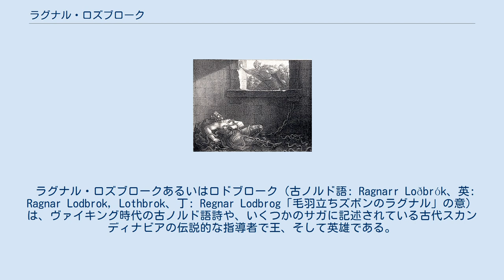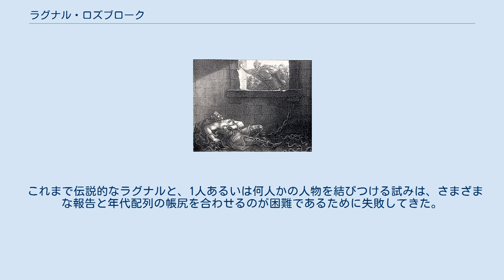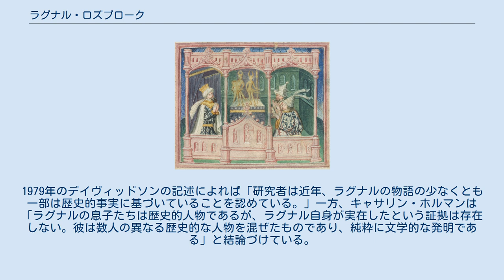ラグナル・ロズブローク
ハールヴダン・ラグナルスソン
クラカ（アスラウグ）を手に入れたラグナル。
アーギュスト・マルムストレム画。
 19世紀の芸術家が描いたノーサンブリアのアエルラ王に処刑されるラグナル・ロズブローク。
 ラグナル・ロズブロークあるいはロドブローク（古ノルド語: Ragnarr Loðbrók、英: Ragnar Lodbrok, Lothbrok、丁: Regnar Lodbrog「毛羽立ちズボンのラグナル」の意）は、ヴァイキング時代の古ノルド語詩や、いくつかのサガに記述されている古代スカンディナビアの伝説的な指導者で王、そして英雄である。
これらの伝承によれば、ラグナルは9世紀にフランスとイギリスに災いをもたらしらした人物であり、骨無しのイーヴァル、剛勇のビョルン、ハールヴダン・ラグナルスソン、蛇の目のシーヴァルド、ウッボらを含む高名な息子たちの父でもあった。
 伝説によれば、ラグナルは楯の乙女ラゲルタ、貴族の婦人トーラ・ボルガルヨルト、アスラウグらと3度結婚した。
デンマークの王ゴズフレズと縁続きであり、スウェーデンの王シグルド・リングの息子であるといわれている。
彼は自ら王になると、侵略と征服によって有名になったが、最後は敵であるノーサンブリアのアエルラ王に捕らえられ、蛇牢に入れられて殺害された。
彼の息子たちは大異教徒軍を率いてイギリスを侵略し、残虐な復讐をした 。
 ヒルダ・エリス・デイヴィッドソンは、『デンマーク人の事績』の解説の中で、「第9の書」に見られるラグナルの伝説は、サクソがさまざまな出来事と物語をひとりの王ラグナルに落とし込もうとしたために多くの混乱と矛盾が現れていると注記している。
そのため、『デンマーク人の事績』でラグナルがしたとされる行為は、他の情報源を介してさまざまな人物と結びつけることができ、うちいくつかはより歴史的に確実である。
以下が「歴史的なラグナル」と考えられる人物である。
 これまで伝説的なラグナルと、1人あるいは何人かの人物を結びつける試みは、さまざまな報告と年代配列の帳尻を合わせるのが困難であるために失敗してきた。
にも関わらず、9世紀中頃のヨーロッパを荒し回り、名高い息子たちの父となった、ラグナルという（あるいはそれに似た）名のヴァイキングの英雄は際立って根強く、その諸相のいくつかは『アングロ・サクソン年代記』のような比較的信頼の置ける出典にも取り上げられている。
1979年のデイヴィッドソンの記述によれば「研究者は近年、ラグナルの物語の少なくとも一部は歴史的事実に基づいていることを認めている。」一方、キャサリン・ホルマンは「ラグナルの息子たちは歴史的人物であるが、ラグナル自身が実在したという証拠は存在しない。彼は数人の異なる歴史的な人物を混ぜたものであり、純粋に文学的な発明である」と結論づけている。
 ラグナルについての記述を含む中世の原典は以下の通り 翻訳元 翻訳・加筆